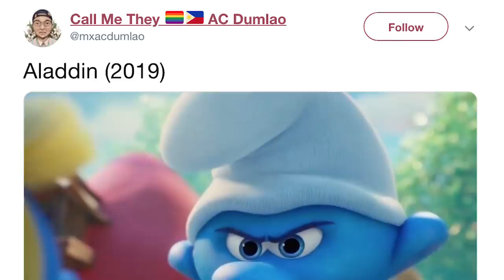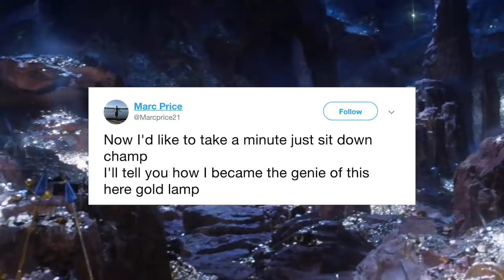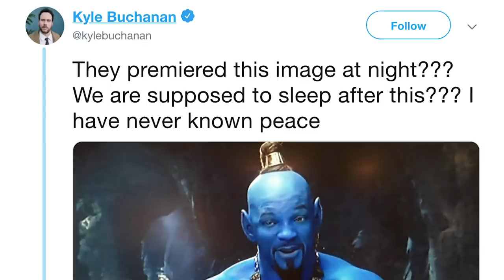Twitter Destroys Will Smith Over Aladdin Trailer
1992’s animated musical fantasy "Aladdin" is a beloved Disney production that features timeless songs, epic carpet rides, and a memorable wacky blue genie played by Robin Williams. Williams voiced the hilarious character and stole the show with one of the most endearing voice acting performances ever.

Whoever was going to take on the character of genie in the 2019 reboot of "Aladdin" had big shoes to fill. To that end, when Disney dropped the trailer for the reboot and revealed that Will Smith was going to play the beloved character, fans took to Twitter to voice their displeasure.

The comments weren’t nice at all. To find out what fans on Twitter had to say, watch this video!

Boo to the blue hue | 0:00
The Not-So-Fresh Prince of Bel-Air | 1:03
The stuff of nightmares | 1:49
Blue too soon | 2:38
Wishing it away? | 3:37